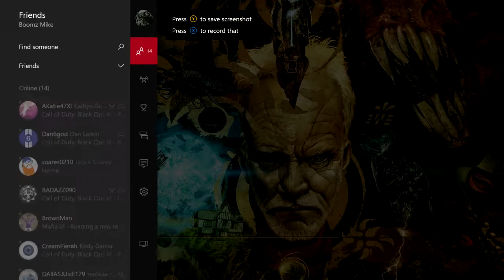Call Of Duty Black Ops 3 Revelations Map Zombies Map Xbox One Gameplay With AKatie47Xl Part 2